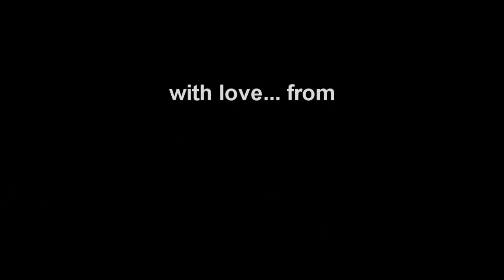FUN WITH ONISION 6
Originally uploaded on September 5th, 2009.